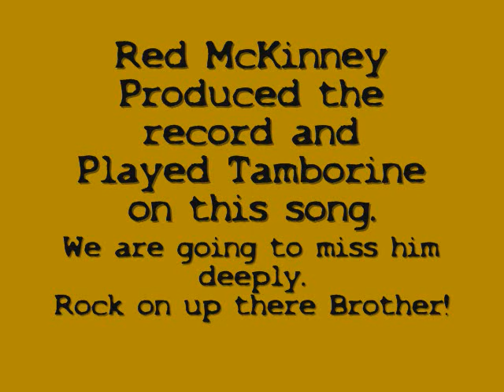Red McKinney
In Loving Memory to Red McKinney. Dykes on Bykes WFO